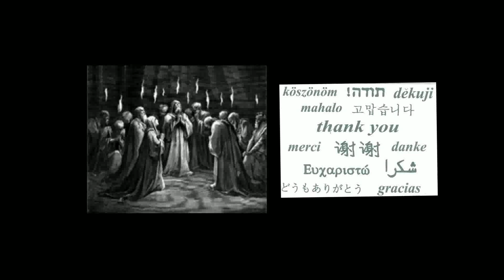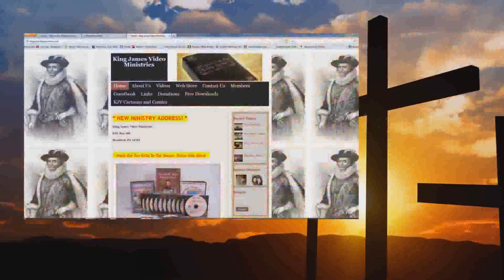Audio Tongues What are they